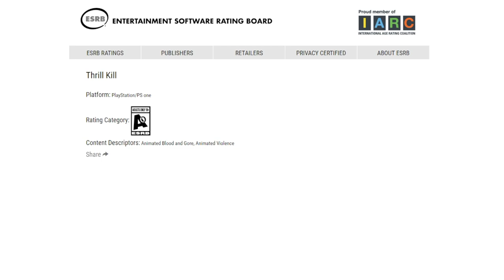THRILL KILL: El JUEGO PROHIBIDO de la primera PLAYSTATION (PSOne)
La violencia extrema en los videojuegos siempre ha creado mucha polémica, hoy repasamos la historia detrás de Thrill Kill, título de lucha 3D que fue cancelado poco antes de su lanzamiento.  Te contamos esta curiosa historia de la primera consola PSX/PS1/PSOne, uno de los primeros juegos censurados.